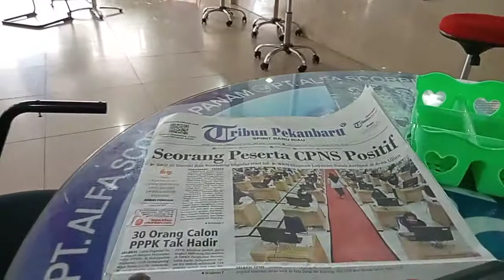Suasana Bengkel Resmi Motor Yamaha Di Panam Pekanbaru Riau ( PT.Alfa Scorpii)